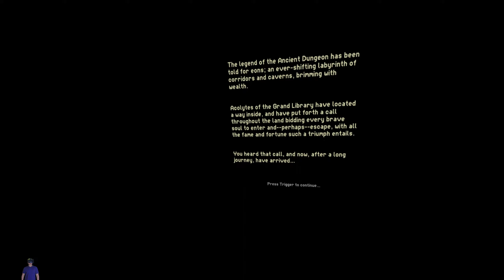Playing a VR Roguelike for the First Time | Ancient Dungeon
Ancient Dungeon part 1.
The Ancient Dungeon is known throughout the land; a place of malice and danger to all but a few brave souls. These men and women - adventurers, explorers, even scholars - enter the dungeon in pursuit of legendary fortunes and objects of immense power, all believing themselves more capable than those who have gone before...but few return.
You would follow them? So be it, but take care: the dungeon will twist and shift behind as you pass, confounding any escape. To survive, you must find a way through, for there is no way back. Fight through hordes of different monsters with your sword, throwing knife, or crossbow, and collect tons of different powerups along the way to improve them and change their behaviour. Every dungeon you visit is procedurally generated, which means, each run is different from the last one! Do you have what it takes to find out what lies below?